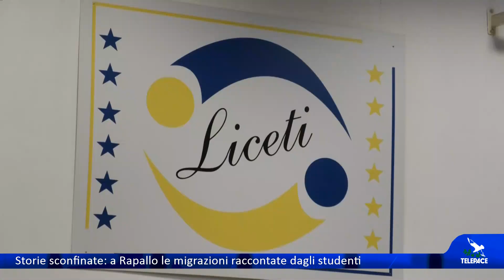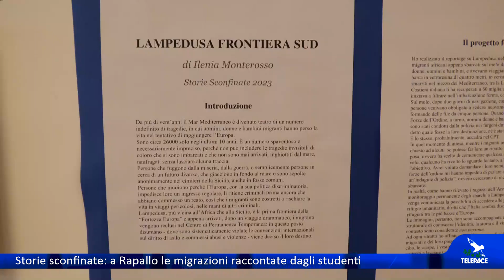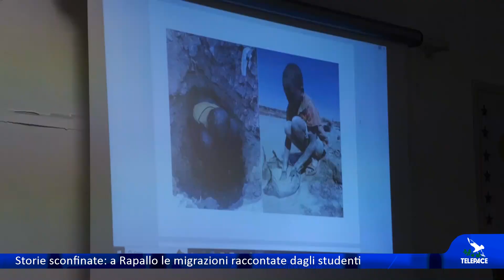Storie sconfinate: a Rapallo le migrazioni raccontate dagli studenti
Per il secondo anno quindici classi dell'Istituto "Fortunio Liceti" di Rapallo, in collaborazione con il "Capellini - Sauro" della Spezia, alunne e alunni delle scuole primarie del comprensivo Quinto-Nervi di Genova, Rapallo-Zoagli e "Don Lorenzo Milani" della Spezia partecipano a"Storie sconfinate", serie di eventi sulle migrazioni che si tengono questa settimana